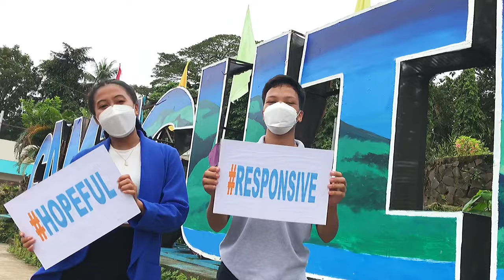2022 Camiguin Online Resbakuna Dance Contest Champion - Hextudyante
Hextudyante topped the 2022 Online Resbakuna Dance Contest, Provincial Level - a competition initiated by Camiguin Governor Jurdin Jesus Romualdo.